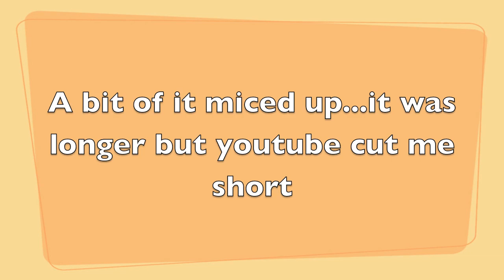Gretsch G6122 1962 country gentleman review part 3 - plugged in sound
Overview of the Gretsch G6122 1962 Chet Atkins Country Gentleman. I've tried to give you a complete runthrough of every pickup and tone setting on the guitar in case you are thinking about buying one. I've done this as there are no decent reviews on youtube and would have liked to see one when I was shopping around. I love the guitar. The first run through uses the camera mic and then I have miced the amp up directly.